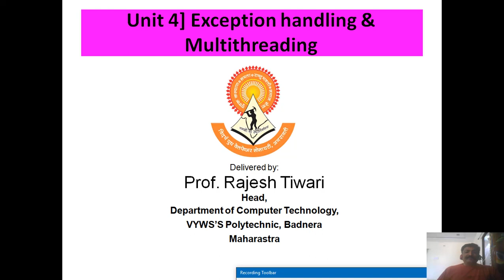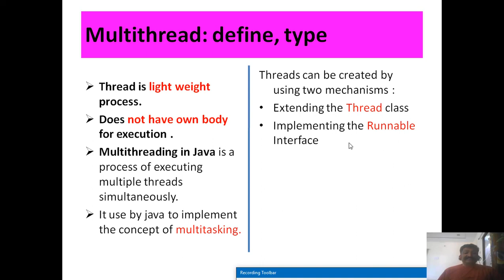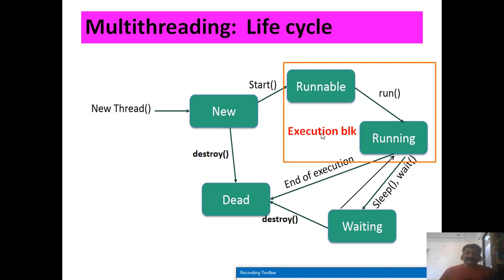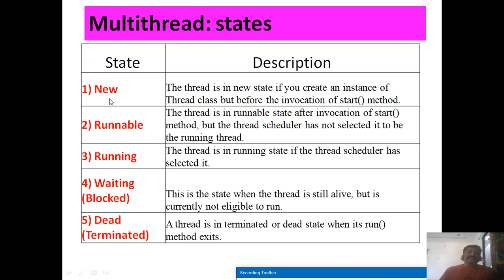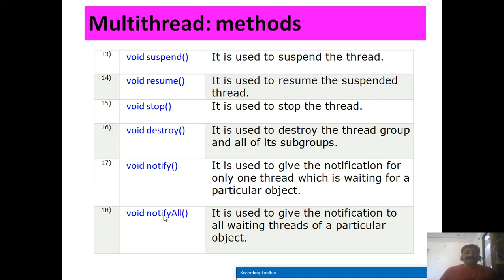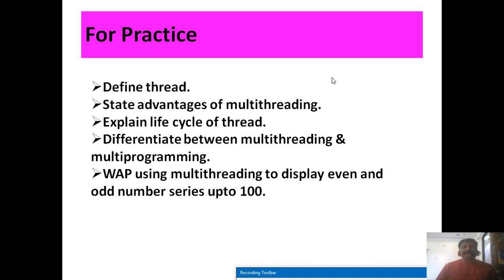Unit 4] Exception Handling & Multithreading part 2|Prof Rajesh Tiwari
msbte JPR CM4I IF4I thread in java